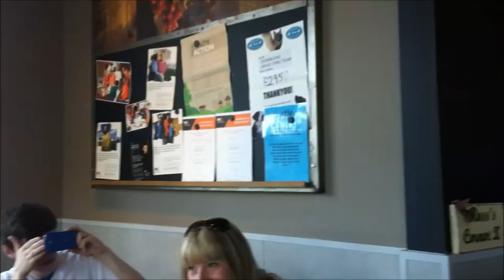Kate and Andy Wedding proposal Real Singing Telegrams UK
Real Singing Telegrams UK for Kate and Andy's wedding proposal performed live by The Wandering Minstrel in Starbucks Manchester, who then presented her with a full band production audio CD of the very song.